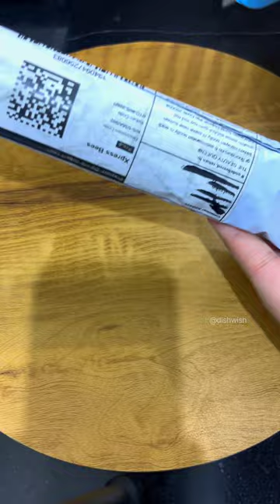Found these cute DESSERT SPOONS under ₹200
Found these cute Dessert Spoons under ₹200 | Meesho Finds Part 2

I found this cute Dessert Spoons on meesho.. these spoons looks so amazing @Meesho